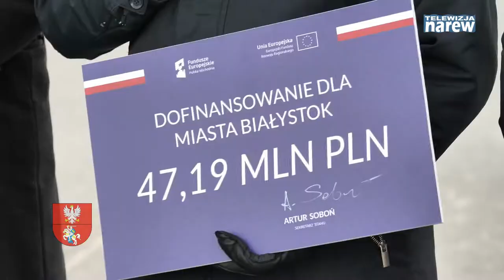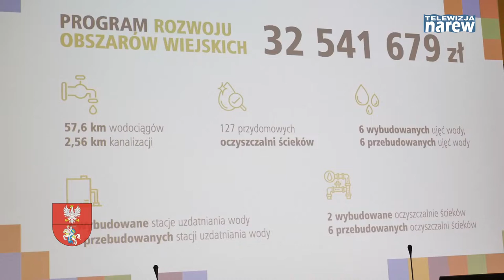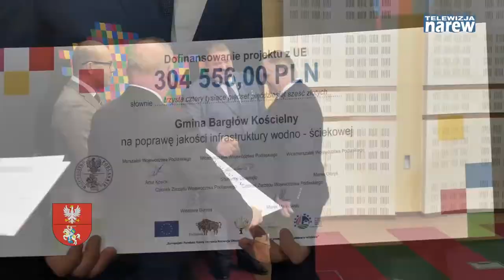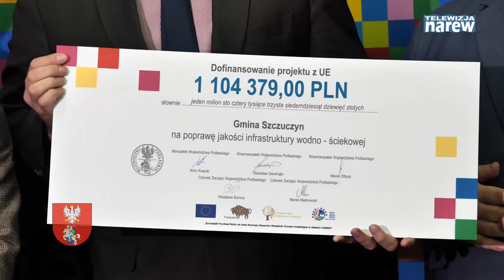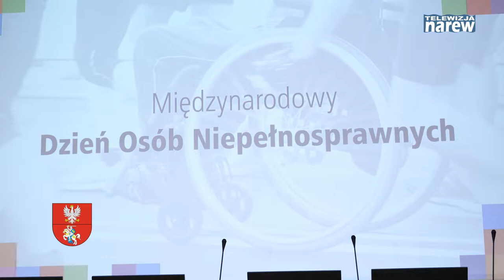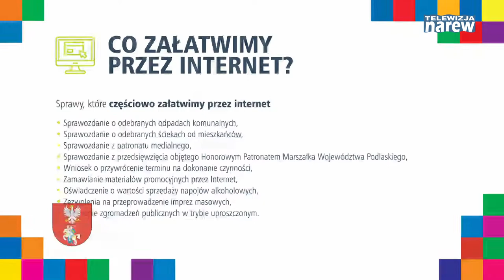Kronika Województwa Podlaskiego #594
DOFINANSOWANIE INWESTYCJI WODNO-ŚCIEKOWYCH
WSPARCIE OSÓB NIEPEŁNOSPRAWNYCH
ROZWÓJ E-USŁUG W PODLASKICH GMINACH
DOFINANSOWANIE BUDOWY WĘZŁA W POROSŁACH